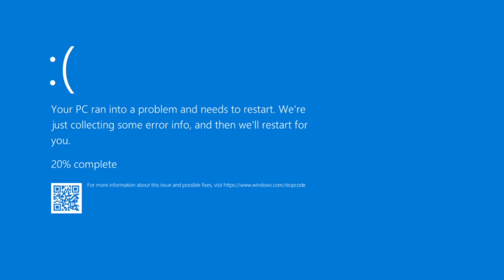shadowDOORS.mp4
Found this while trying to find a file in my recycle bin I accidently deleted. It just shows my friend finding an entity called "Glitch", but the mp4 file calls it "Shadow", so maybe it is that. I thought this 1 minute clip was cool, and rather weird as well, so might as well share it.

Edit: So apparently, the entity who jumpscared my friend was not Glitch, or even Shadow. It was Jack. Never knew this till watching a video about facts about Doors.